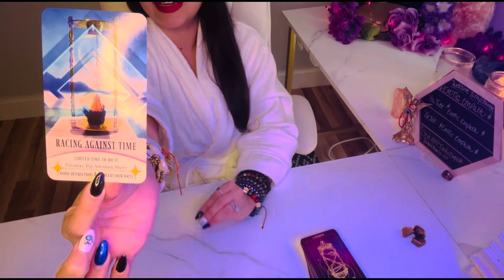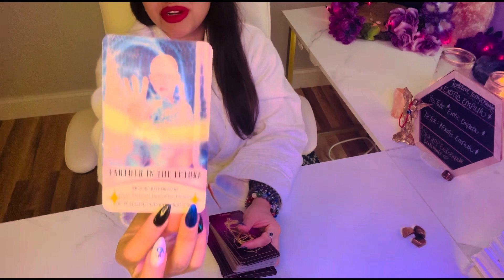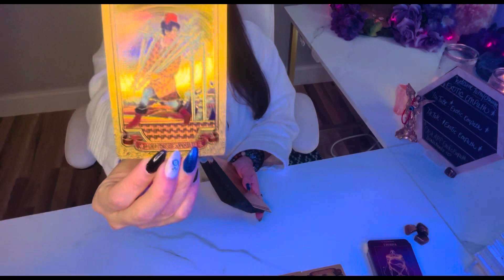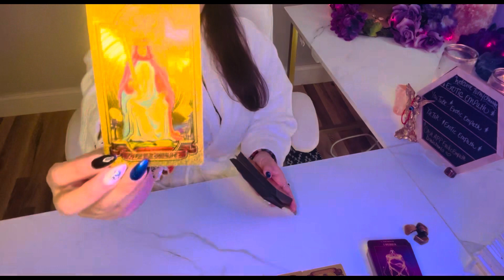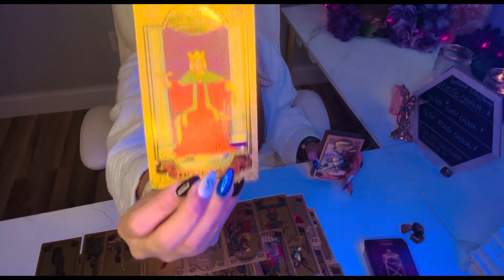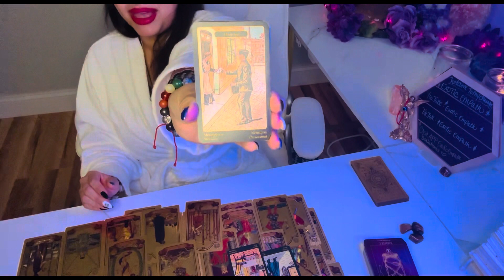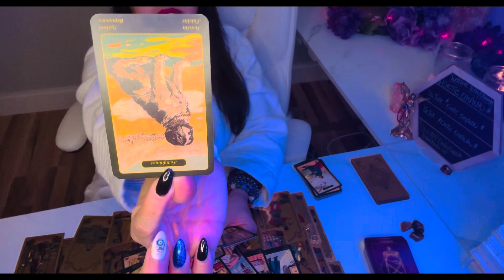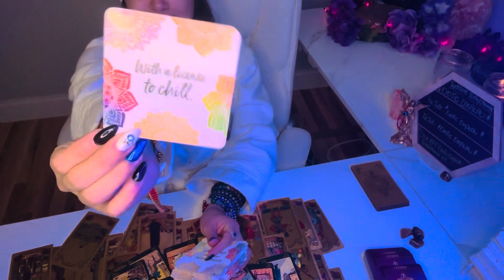🗣️Someone Said Be Careful Who U Mess With! Because You Don’t Know Who Protects Them In Spirit!📣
Collective! 👀This is Juicy!! Someone’s currently GOING THROUGH IT!! This person and their “karmic group’s plans have backfired yet again!” Divine union shining a light 🔦on the Toxicities that are going on behind closed doors! 🎺DIVINE INTERVENTION !

Thanks 🙏 for your likes 👍, 🔔Subscribes😘❤️🫶